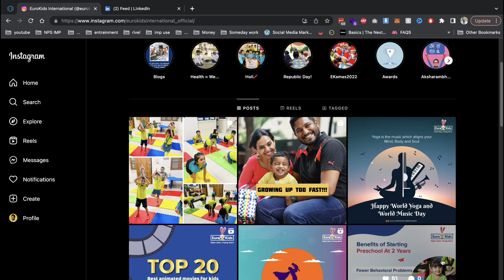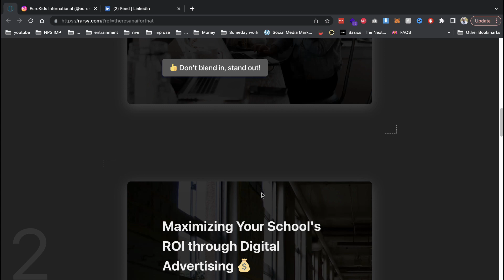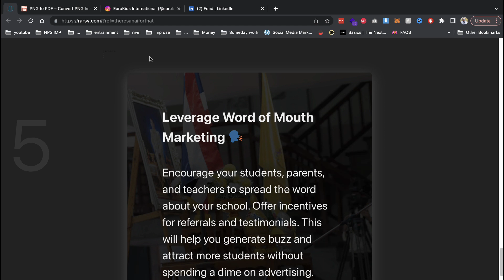AI-Powered Carousel post Generator for LinkedIn and instagram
Generate and edit beautiful carousels in your browser to use on LinkedIn and all other platforms.

LINK:-

AI-Powered Carousel,
AI-Generated Content,
LinkedIn Carousel Post,
Content Automation,
LinkedIn Marketing,
AI-Powered Marketing Tools,
AI-Generated Social Media Posts,
Carousel Post Generator,
LinkedIn Content Strategy,
AI-Driven LinkedIn Posts,
Social Media Automation,
AI-Powered Marketing Solutions,
LinkedIn Carousel Content,
Content Creation Tools,
AI-Generated Marketing Content,
LinkedIn Automation,
AI Marketing Trends,
LinkedIn Engagement Tools,
AI-Powered Social Media Marketing,
Carousel Post Ideas,